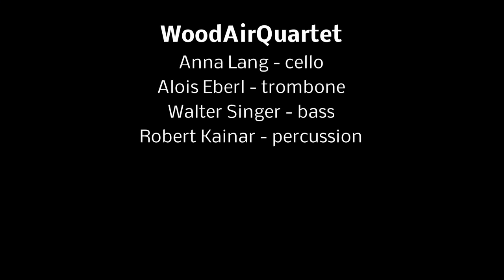WoodAirQuartet - Differentias sobre las Folias by A. M. y Coll 1740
WoodAirQuartet
Anna Lang - cello
Alois Eberl - trombone
Walter Singer - bass
Robert Kainar - percussion

Arr.: Anna Lang

Sound: Alois Eberl
Camera: Lilo Lang, Michi Pesendorfer, Alois Eberl
Cut: Alois Eberl